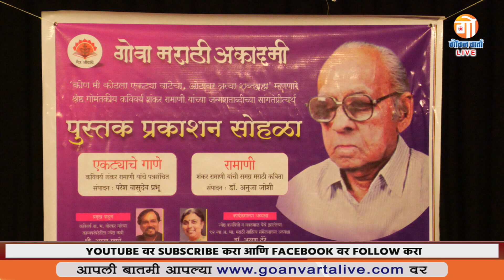BOOK RELEASE | शंकर रामाणींवरील दोन पुस्तके वाचकांच्या भेटीला